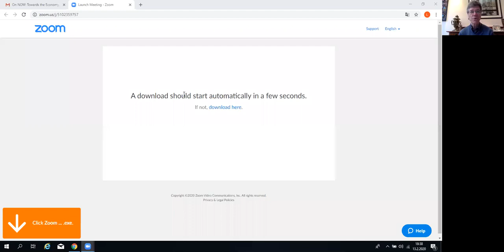Transforming our Economy - Towards the Economy of Francesco with Jeffrey Sachs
Joined by Jeffrey Sachs, we discuss Pope Francis' initiative to change the economy to be in service of life. The conversation, facilitated by Michael Pirson (Fordham University, Director of the Center for Humanistic Management), and author of Humanistic Management (Cambridge, 2017), and Elizabeth Garlow, Coordinator of the Economy of Communion (North America) explores what we can do to move towards a more enlightened and enlivening form of business practice, not only for managers of business organizations but organizers in general.